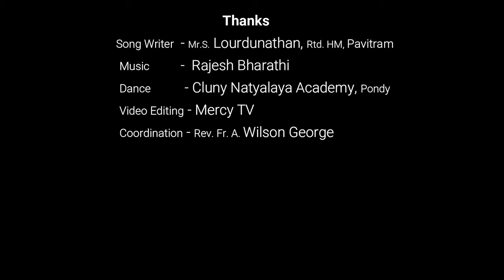இறைவணக்க பாடல் - நடனம் | Providence Melodies | Rev.Fr. A. Wilson George